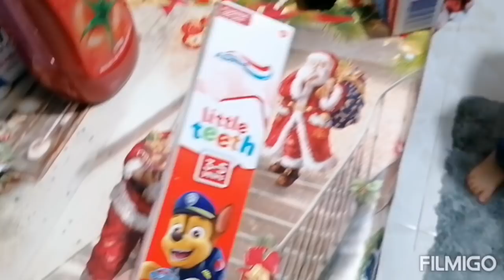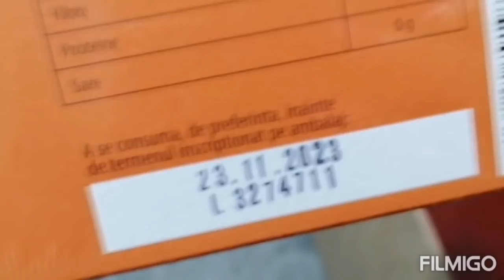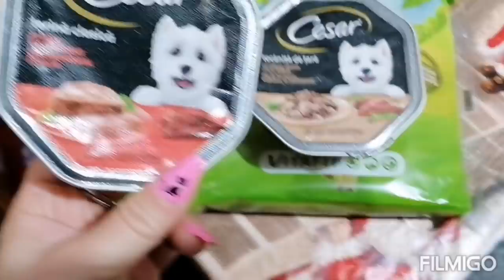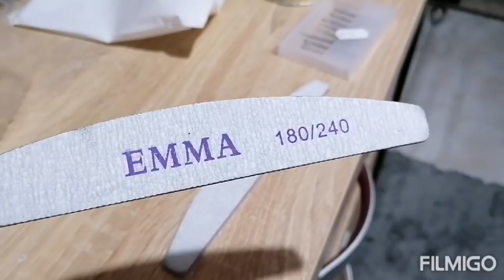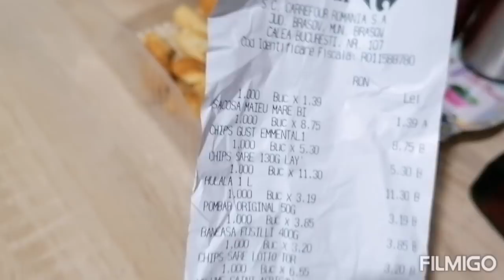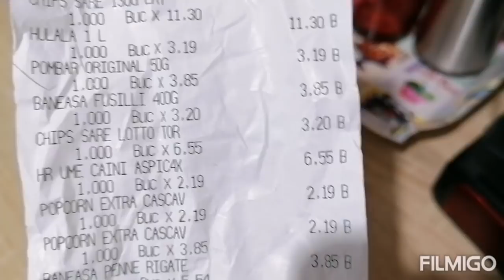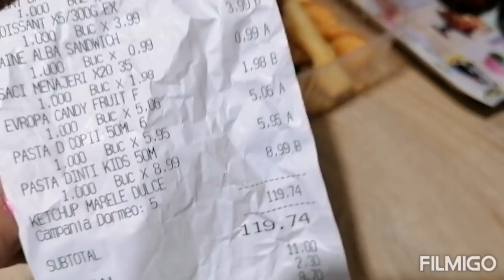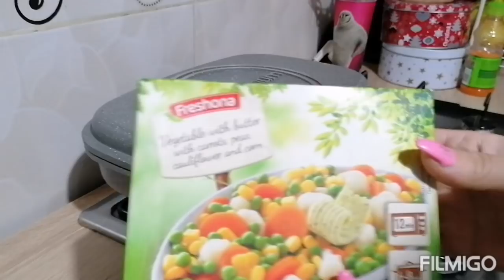Cumpărături Carrefour, ninsoare ❄️❄️❄️somon la grătar!